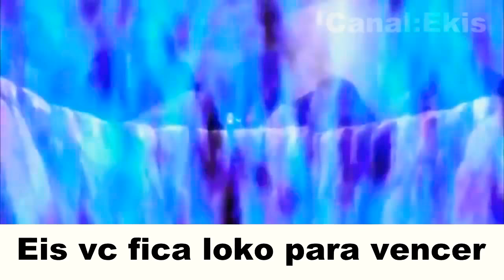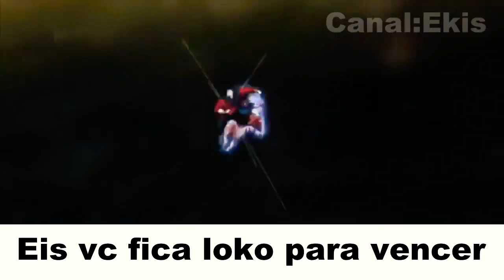Quando Você Briga Na Escola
MOb0rX9sa4U